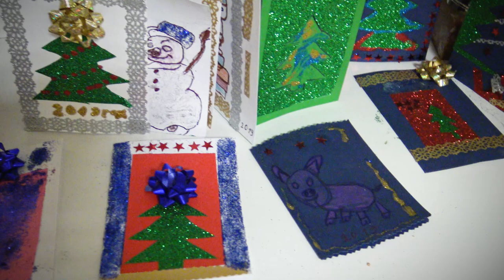NOORTE TUBA поздравляет КОХТЛА-ЯРВЕ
Спасибо участницам и их родителям за помощь в оказании съёмок